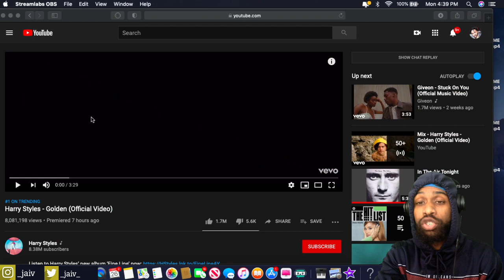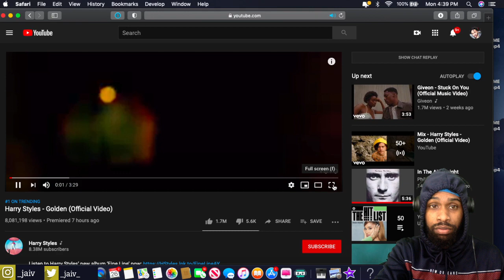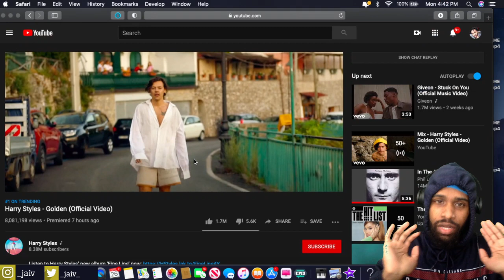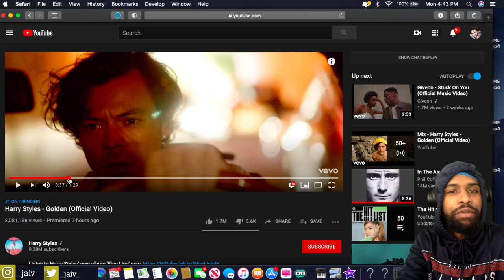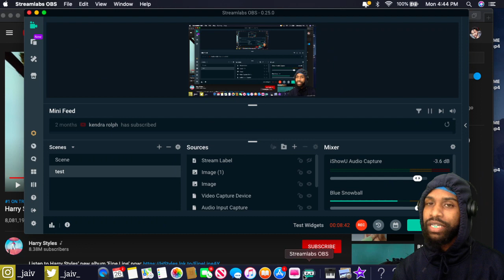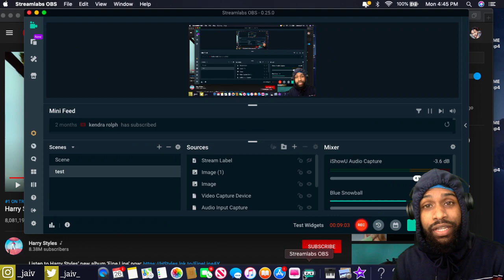Harry Styles Golden Official Video REACTION FIRST TIME HEARING HARRY STYLES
2020 Goals
2. Be a guest on Ellen
3. Never work for anyone ever again